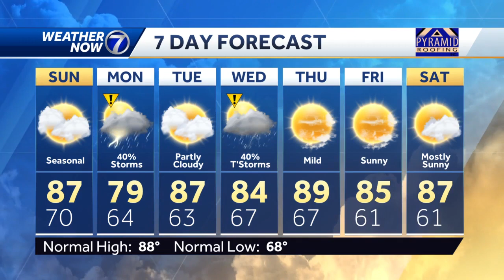Saturday, July 23 night forecast